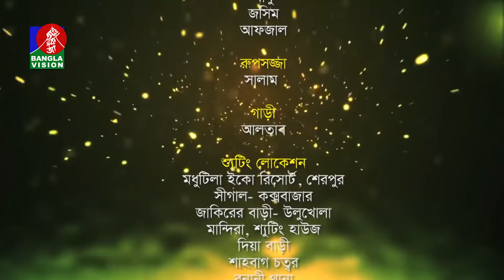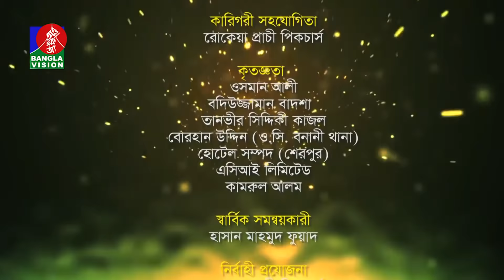Sonali Din-সোনালী দিন | Ep 45 | Bangla Natok | Ilias Kanchan, Champa, Tarin, Tauquir Ahmed | 2019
Watch bangla natok Sonali Din. This is a bangla comedy natok of Banglavision Drama. Bangla Drama serial Sonali Din is uper funny natok by Ilias Kanchan, Champa, Tarin, Tauquir Ahmed and many others. Hope you will enjoy our Sonali Din full natok.